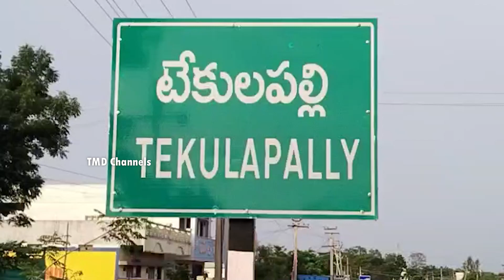People Rubbed Wine Shop Due to High Rates Tekulapalli Badradri Kothagudem | Masti PoliTRicks